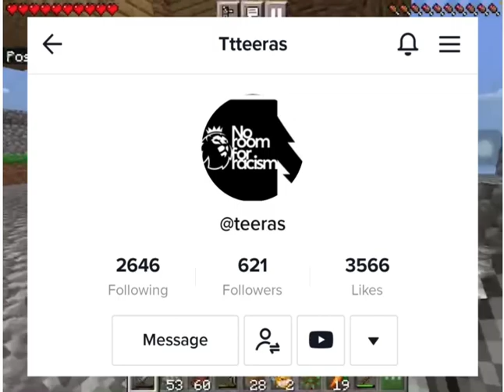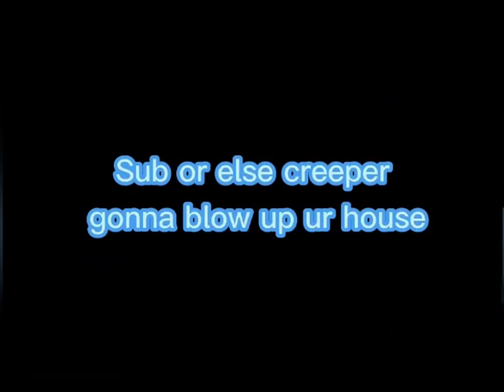Playing Skyblock! Going hunting for ender pearls! Ep.10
My name is Teeras I am 12 and my name rhymes with Trex. I started for fun but thank you for everyone that is supporting!
Check my editors tiktok!

Also if you guys are feeling lucky then make sure to be a part of my give away that is coming soon!!

If you are feeling lonely then-

Or add me TeerasDaTrex#7215